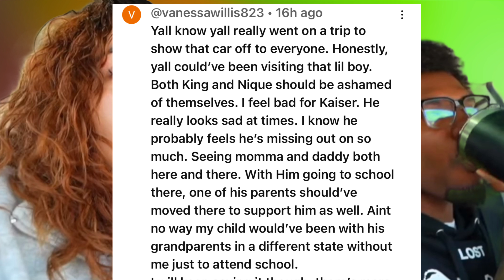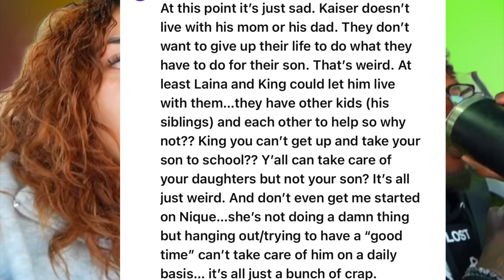LAINA AND KING SUPPORTERS ARE FED UP, ￼HALLE BAILEY ALMOST GETS INTO A FIGHT WITH PAPARAZZI ☕️